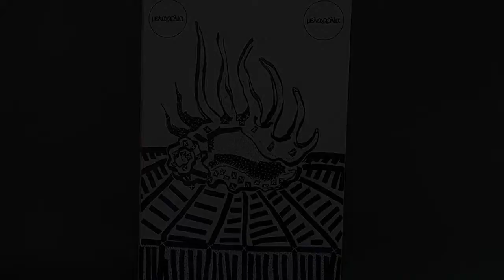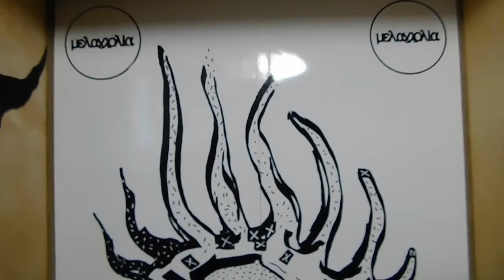the rape of Europa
modern art object 2020

materials: wooden box, dried up mantis (mantis religiosa ♀), church candle, shell, rotten chestnut, burnt match, cotton wool, glass, background picture with μελαγχολία original stamp